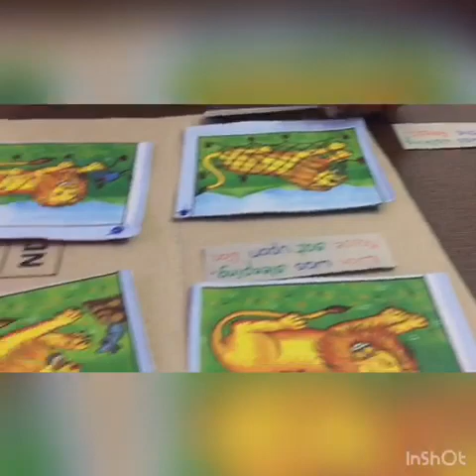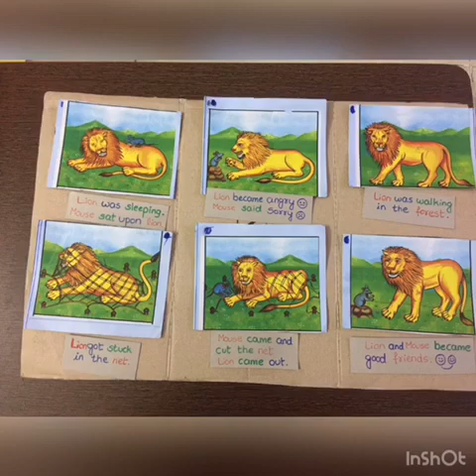Story sequencing with 6 picture cards -(Activities under the roof of Autism-Aura)